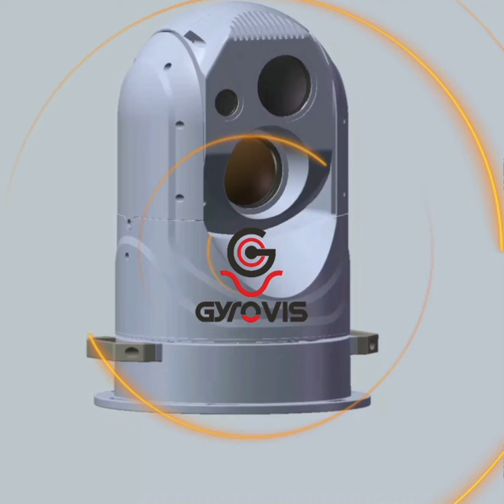Gyro stabilized marine camera，for ship-borne,vehicles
High precision  gyro stabilized PTZ camera .with “Direct Driver”, “Array Sensor” and “Zero Friction” .
Can be used to Marine,Vehicle,Mast or Tower.
Anti-wave and no sloshing. So quiet that further.